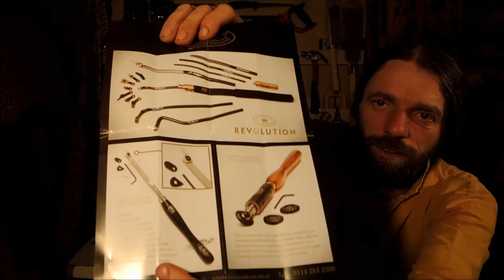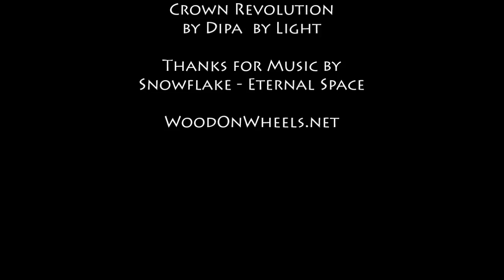Tokar Art 61 WoodTurning "Crown Revolution"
Review and Test of my new Tool - Crown Revolution Hollowing System..